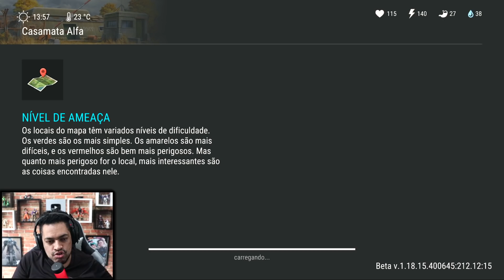CONSEGUI A MODIFICAÇAO MAIS TOPS DE TODAS - LAST DAY DO ZERO 5 #204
►►USE O CODIGO NO KWAI PARA GANHAR DINHEIRO:
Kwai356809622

►►CÓDIGO TIK TOK PARA GANHA DINHEIRO:
J0142737